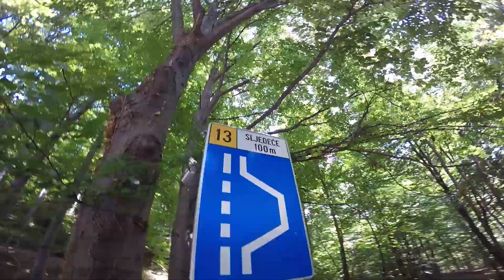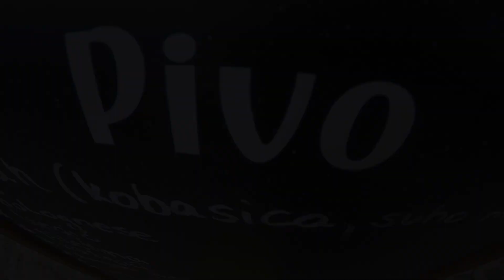Bicikliranje do sljemenskog tornja (06.06.2020.)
Miyamoto Musashi autor beatova